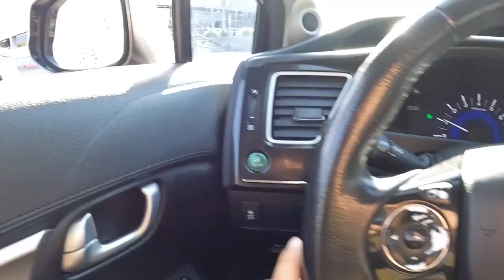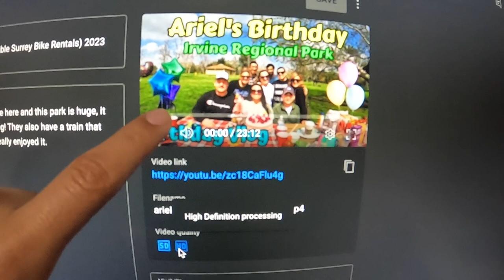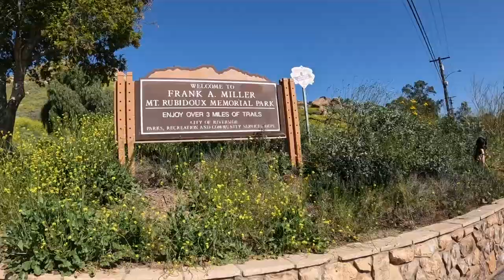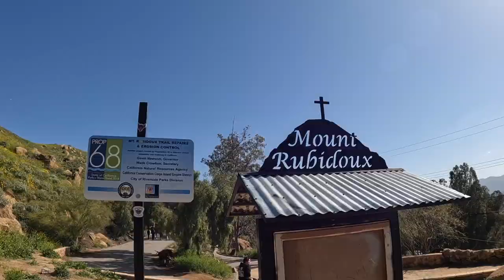Running Mount Rubidoux Trail in Riverside vlog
Day 2 of Ramadan 2023, in this vlog, we woke up late and missed Suhoor, but we still went for a run at Mount Rubidoux Trail in Riverside. We could not eat or drink water until sunset. Watch how we survive throughout the day without food and water for Ramadan during this Mount Rubidoux Trail.

We delivered Dutch Bros coffee to Ariel at her work because since we live very near a Dutch Bros coffee, Ariel had requested a coffee from there for quite a while, and now the time has come.

THINGS I USE FOR VLOGGING:
Canon M50:
Camera / iPhone Tripod:
GoPro HERO 10 Black: